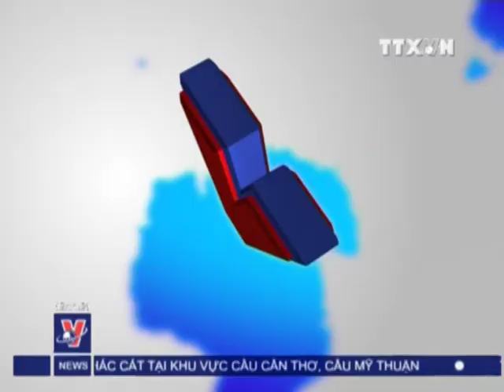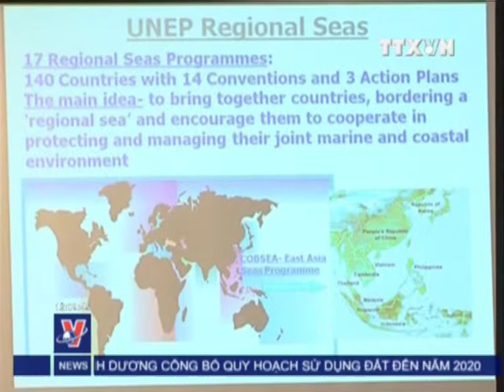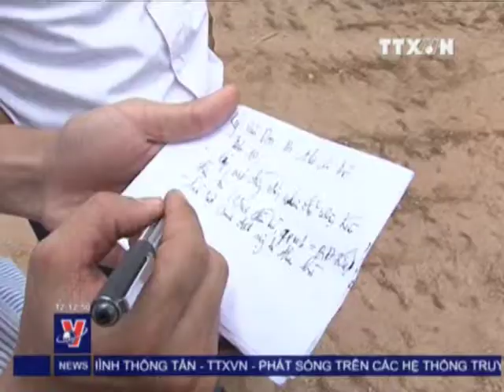THỜI SỰ 12H 17.7.2013 CLIP 1/2, TTXVN